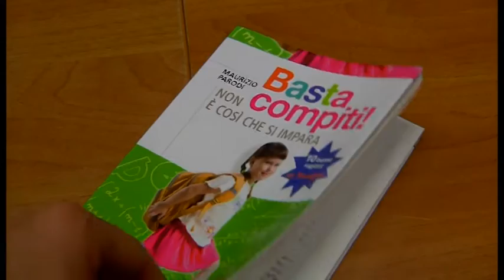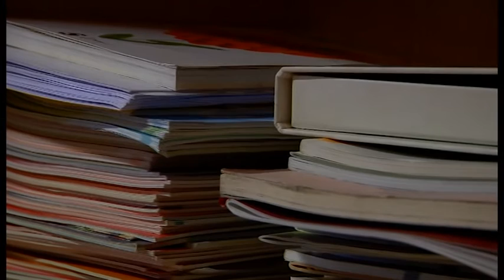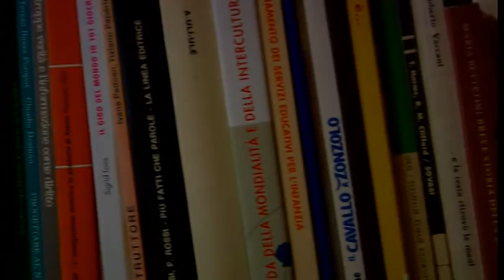Basta compiti, Maurizio Parodi ad Arezzo:"La scuola deve cambiare"